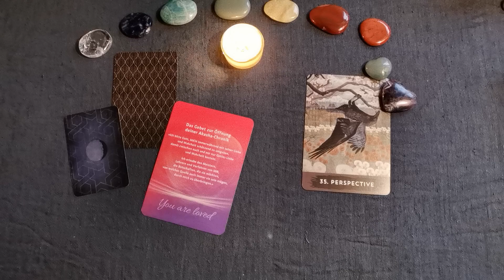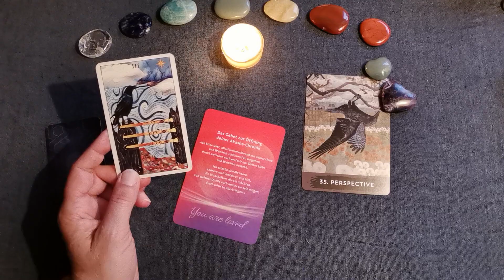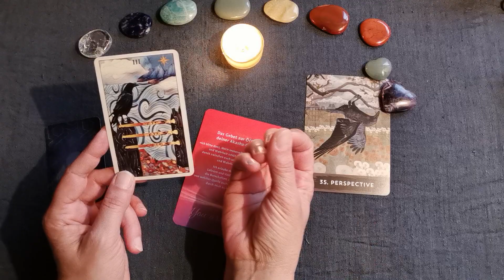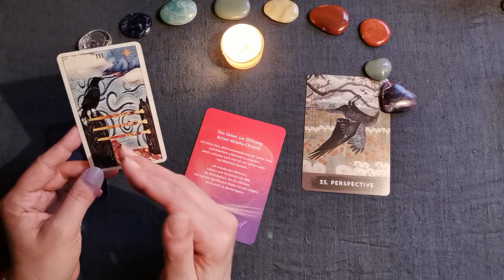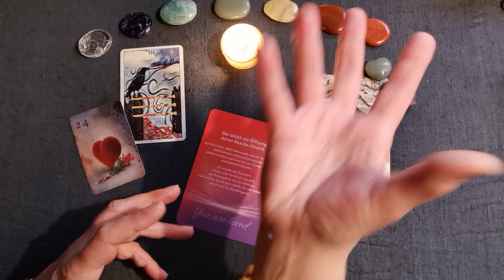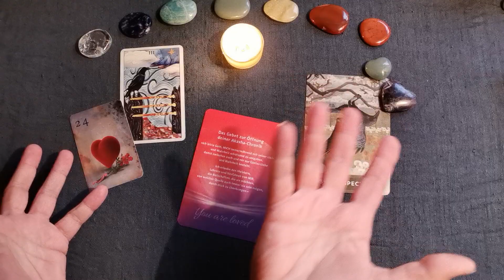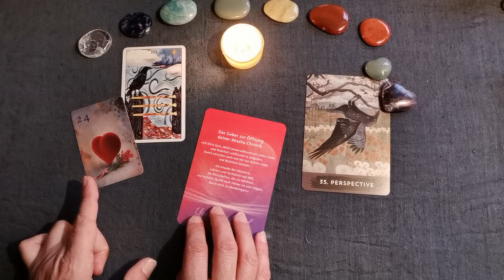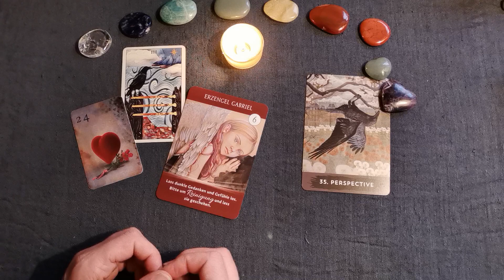Tages-L🕯cht - 08.11.´22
Konsequent aus den Kartenstapeln der Wochenlegungen im Wochen-Licht gibt es wieder einen kleinen Blick auf die Energien der einzelnen Tage häppchenweise als Tageslegungen. Ich wünsche dir einen guten Weg damit!

Bedenke freilich, dass es allgemeine, kollektive Legungen sind. Schau bitte selbst gut, wie du damit in Resonanz gehst & was auf dich zutrifft. Impulse gibt es mit Sicherheit immer. Aber womit du nichts anfangen kannst, das lass einfach da! Und für genauere Einblicke in deine persönliche Situation nutze gern auch meine individuellen Angebote (siehe unten!)!

Angebote zu individuellen Legungen & Gesprächen & die Fortsetzungen zu den Jahreslegungen der Sternzeichen-Orakel findest du wie folgt:

Und nun herzlichen Dank für alles, eine gesegnete Zeit mit den Botschaften & Energien & bis ganz bald,

Akasha-Chronik Orakel (Gabrielle Orr, Ansata Verlag),
Raben Tarot (MJ Cullinane, Königsfurt Urania Verlag),
Urban Crow Oracle (MC Culliane, Hay House Publishing)